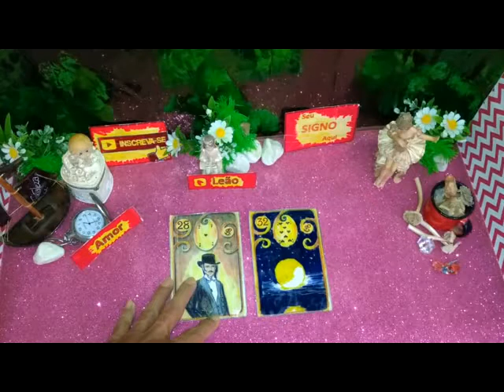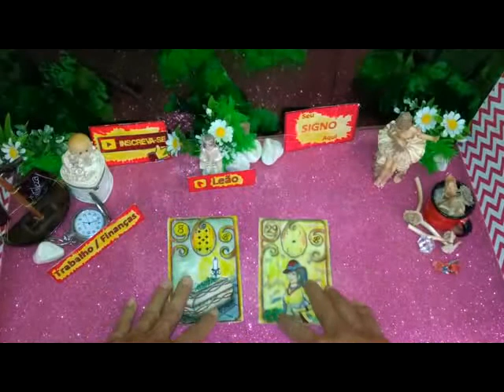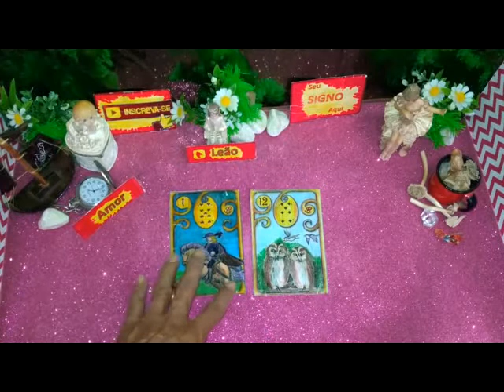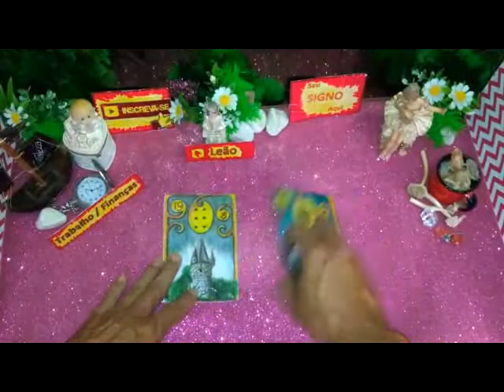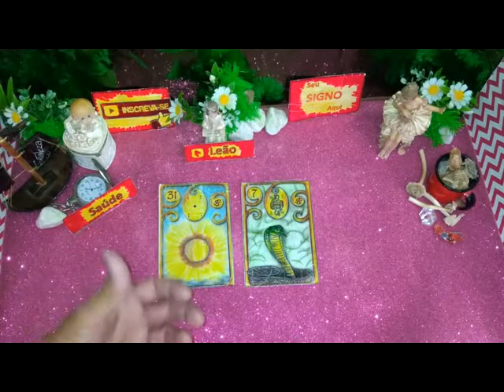Leão Julho 2020 (PREVISÕES MÊS SIGNOS) Tarot Hoje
O Tarot Responde e Revela - Tarot Cigano do Amor Revela Leão julho 2020 previsão de 01 a 30 -*Ele (a) pensa em mim hoje?* mensagem do universo baralho cigano. O Tarot responde – O Tarot do Amor leituras de energias no caminho das cartas o tarot revela para você !(SEU SIGNO AQUI) leituras de energias. O tarot responde, o tarot revela, o tarot do amor, previsão amorosa, futuro amoroso no caminho das cartas para você.

O Tarô Cigano revela nos jogos das cartas ciganas a previsão que serve para Signo Ascendente, Solar e Lunar. você sentir sintonia com a mensagem passada Receba orientações da Espiritualidade e do Universo Espaço Luz e Magia Arcanos Lunar.Tiragem Exclusiva Direcionada Para A Sua Energia.

O baralho cigano originou-se do famoso oráculo Tarot de Marselha. Esse jogo tornou-se muito famoso, por ser poderoso e não deixar passar nenhuma questão sem resposta. Ao jogar o baralho cigano, ele consegue se conectar com o consulente e, assim, trazer um 'relatório completo' de todos os pontos bons e ruins que estão interferindo na questão levantada pelo consulente.

Eclipses sempre surpreenderam o homem da Antiguidade e ainda hoje encanta a todos. A Astrologia tem algumas interpretações que podem ajudar a compreender como eles podem nos afetar. Teremos três eclipses num curto espaço de tempo, o que pode significar que os meses de julho e julho nos trarão grandes mudanças.